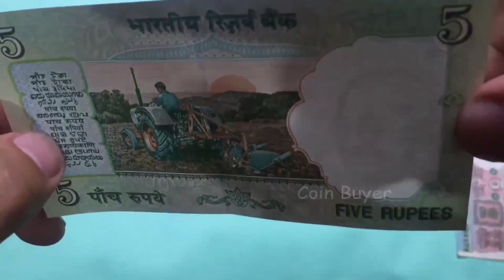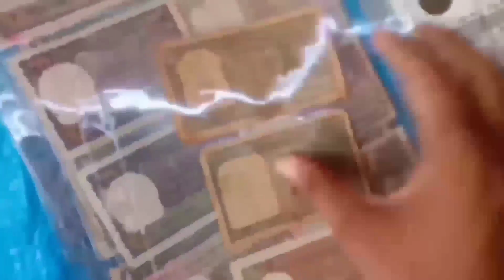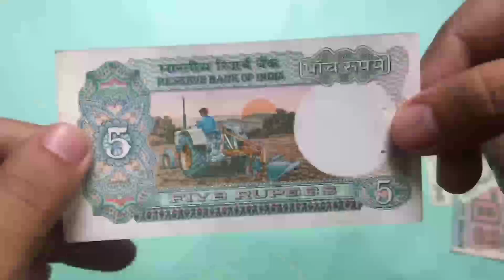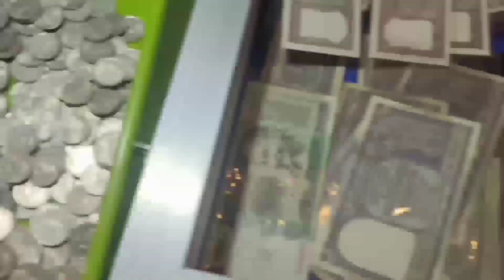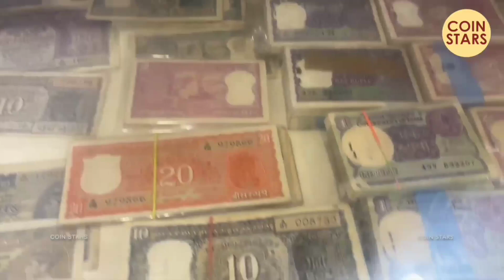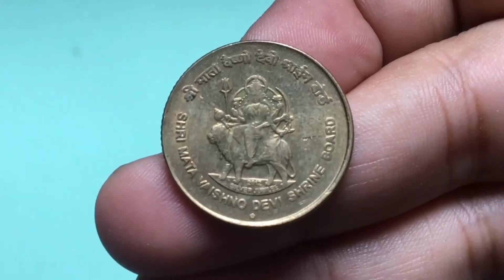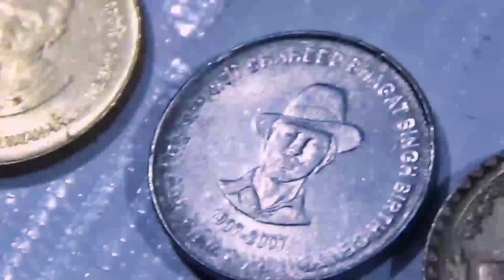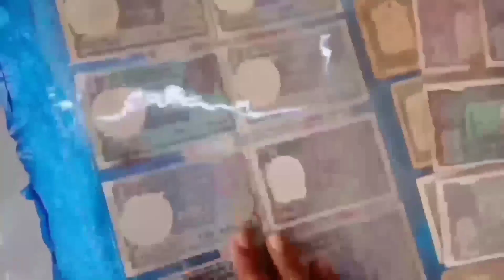Sell old coin to buyer ! आपके पास जितने भी पुराने नोट और सिक्के तुरन्त यहां बैचों !! old coin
submit your number here अपने नंबर यहां जोड़े
नोट और सिक्के बेचने के लिए👇👇

₹2,00,00,000

₹46,00,000 मिलेंगे! old coin company from Mumbai पुराने नोट दो लाखों रुपये लेके जाओ || Old note coin

भाईयो आपको पुराने सिक्के बेचने है तो ये पूरा वीडियो देखें पूरी जानकारी वीडियो में दी गई है।।

₹99,99,999
₹80,00,000